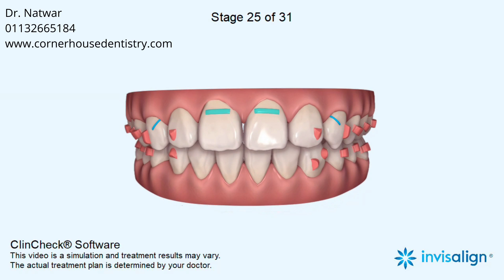Posterior crossbite, Increased overjet, Mandibular retrognathia, Deep bite, Narrow arches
Maxillary midline deviation, Midline shift, Mandibular advancement, Pre Mandibular advancement phase, Distalization, Leveling Curve of Spee, Intrusion, Expansion, Overtreatment

5-6, Corner House Shops, Moortown, Corner, Leeds LS17 6LD, United Kingdom